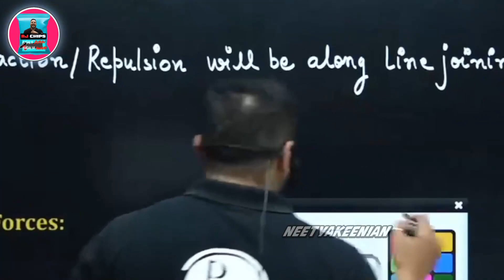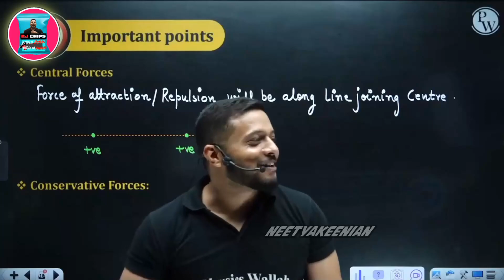"TEJ BACCHE" , AB MAIN YE KAISE PROOF KARU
Yo!

_*main aim of the channel - khilkhilaiye thoda sa*_

ORIGINALS-
for low-budget price and high quality content for
education , check out the
PW app -

u still readin till here , wow , you have so much free time , still u are not going and continue reading these useless words , better go work on your GOALS!!